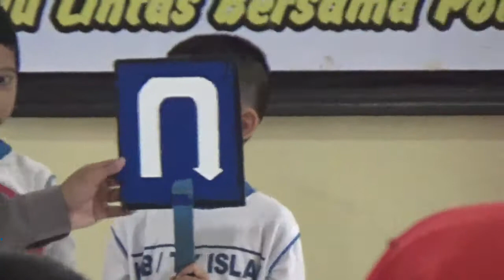TK ISLAM TUNAS MELATI YOGYAKARTA - POLISI SAHABAT ANAK | POLRESTA YOGYAKARTA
Puluhan anak-anak dari TK Islam Tunas Melati Yogyakarta berkunjung ke Polresta Yogyakarta pada Kamis (24/10/19). Mereka didampingi guru langsung diterima baik oleh Kapolresta Yogyakarta diwakili Kanitdikyasa Satlantas Iptu Marija.

Kedatangan para anak ini adalah dalam rangka kegiatan rutin sekolah yakni polisi sahabat anak. Dalam kegiatan ini, mereka diberikan pembelajaran oleh bapak ibu polisi dengan senang hati.

Pengenalan rambu lalu-lintas dan imbauan keselamatan serta etika berlalu-lintas disampaikan bapak ibu polisi dengan cara mengajak anak-anak bernyanyi dan bermain..

Semoga mereka menjadi generasi penerus bangsa yang disiplin berlalu lintas...